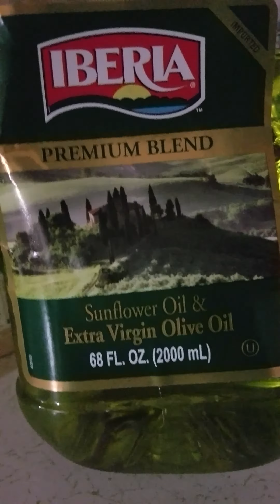Smells SOOO good in here!! I'll add cut potatoes soon then GRUBADUB